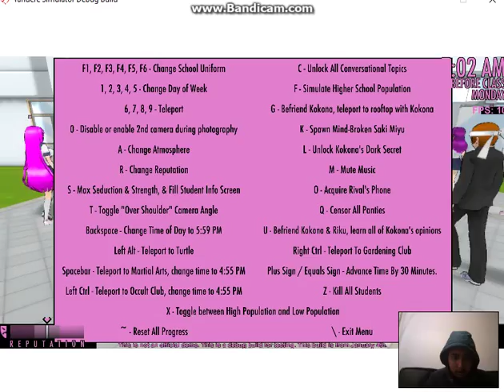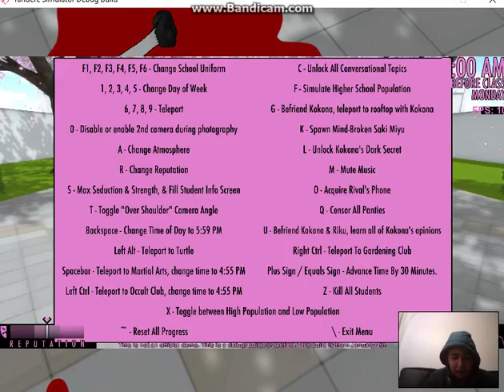UM....IS SHE OKAY?! -Yandere Simulator #1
Hey Guys, I just wanted to give you a video about Yandere Simulator, sorry that the video is cut off, The editor was not working!!!